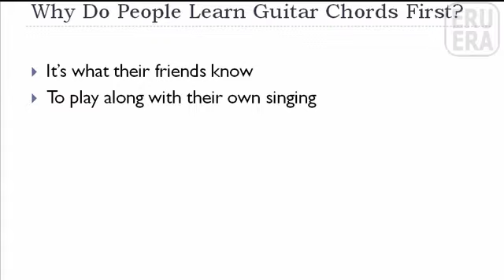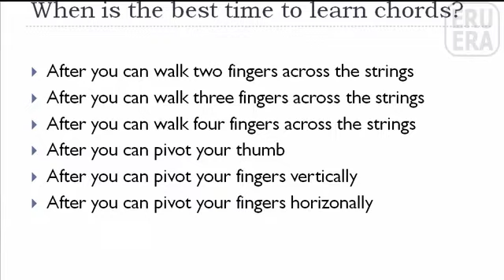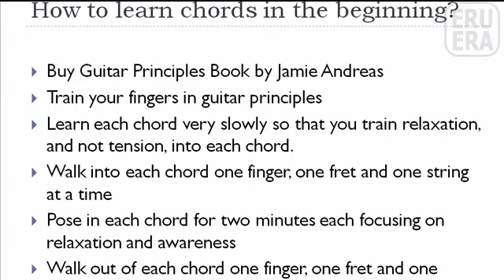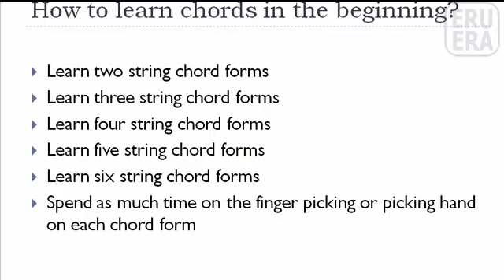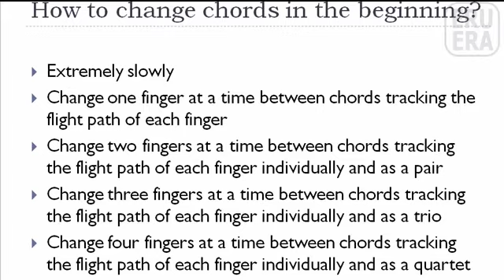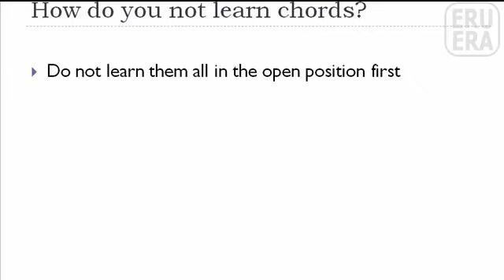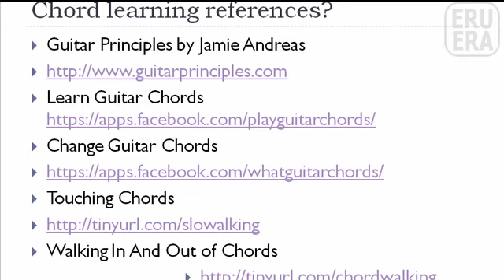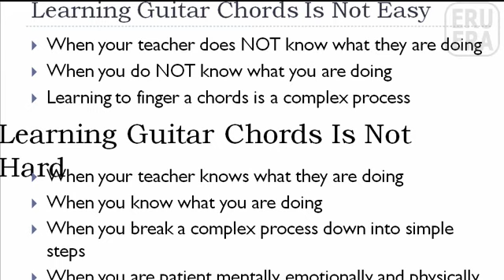Guitar Chords for Beginner Guitar. Why, When, How & How Not To Learn Them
Why, When, How & How Not To Learn Guitar Chords.  If you are a beginner who finds guitar chords easy to learn, good for you.  If you are a beginner who finds guitar chords are NOT easy to learn, join the majority.  You are not alone. It's not your fault.  This video gives you a fireside chat about why learning guitar chords is not necessarily easy, natural or fast. Why they take a while to learn and what can make them hard for a beginner like you to learn. You are also given resources at the end of the video to follow up on.